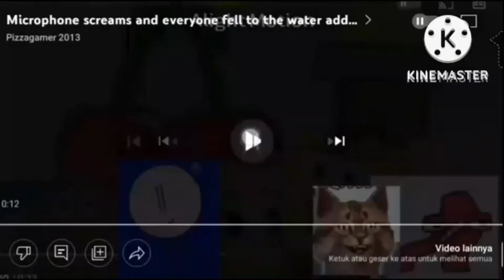Microphone screams and everyone fell to the water add round 9 (READ DESCRIPTION)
I'm going to Kuala Lumpur from tomorrow until Monday so don't ask me to make videos.